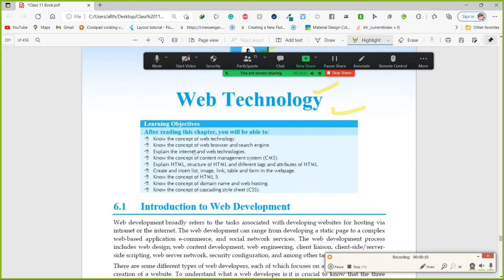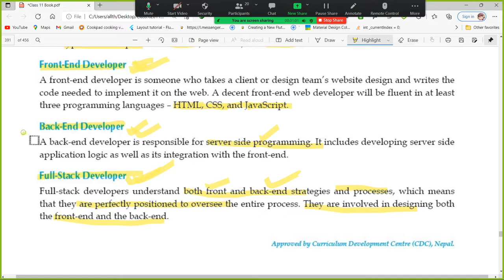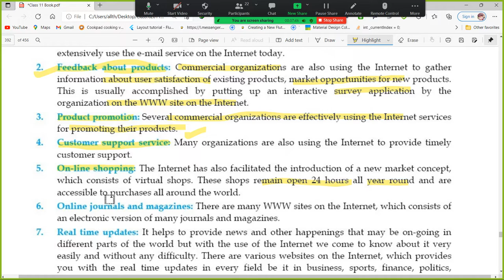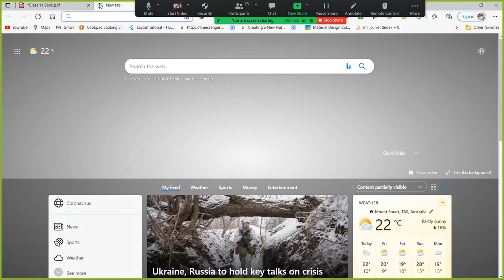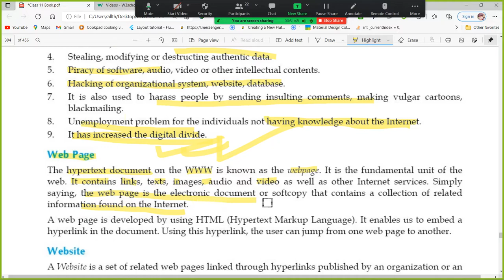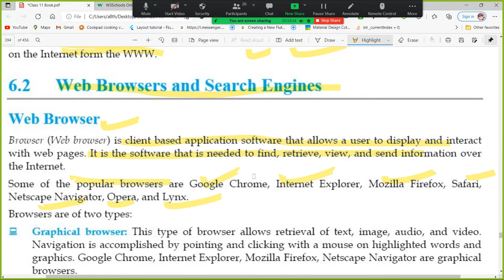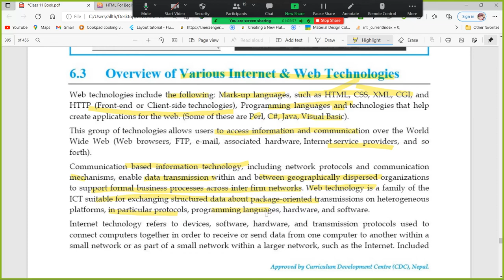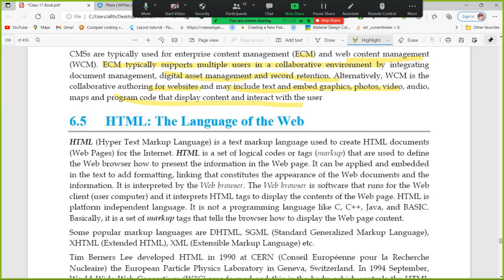Computer Science Class 11 Web Technologies Part 1